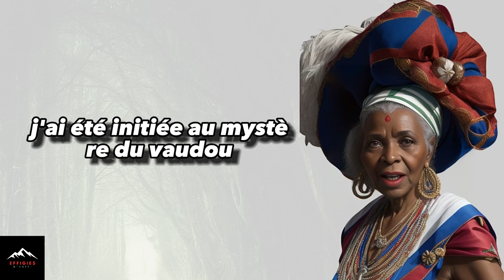Cécile Fatiman : Prêtresse Vodou et Pionnière de la Révolution Haïtienne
Dans cette vidéo captivante, nous vous invitons à explorer l'histoire fascinante de Cécile Fatiman, une figure méconnue mais extraordinaire de l'histoire haïtienne. Cécile Fatiman, née au 18e siècle dans la colonie française de Saint-Domingue (aujourd'hui Haïti), a vécu une vie marquée par l'oppression de l'esclavage, la résistance, et une profonde connexion spirituelle avec le vodou.

L'éveil spirituel et la révolte

L'histoire de Cécile commence dans un monde où l'esclavage régnait en maître, mais sa vie était imprégnée de spiritualité dès son plus jeune âge. Elle est devenue une prêtresse vodou respectée, utilisant les mystères de cette religion pour renforcer le courage et la détermination des esclaves opprimés.

La cérémonie de Bois Caïman

En 1791, Cécile Fatiman a joué un rôle central lors de la cérémonie de Bois Caïman, un moment décisif qui a déclenché la Révolution haïtienne. Elle a rassemblé les esclaves et, avec foi et détermination, invoqué les esprits vodou pour inspirer la révolte contre l'oppression française.

Une conseillère éclairée et une influence cruciale

Cécile n'était pas seulement une prêtresse vodou, elle était également une conseillère éclairée et une confidente des leaders révolutionnaires, dont Toussaint Louverture et Jean-Jacques Dessalines. Son influence mystique a contribué à forger une identité nationale forte pour Haïti.

Héritage et inspiration

Aujourd'hui, Cécile Fatiman est reconnue comme une pionnière de la lutte pour l'indépendance haïtienne et une icône du vodou haïtien. Son histoire est un rappel poignant du pouvoir de la foi, de la résilience et de la détermination dans la quête de la liberté.

Rejoignez-nous dans cette vidéo pour honorer la mémoire de Cécile Fatiman, une prêtresse vodou qui a joué un rôle crucial dans la naissance d'Haïti en tant que nation indépendante. Son parcours est un témoignage de la force de la spiritualité et de la lutte pour la liberté.